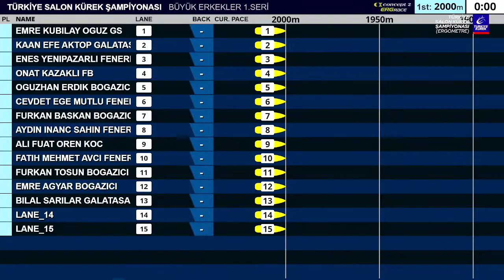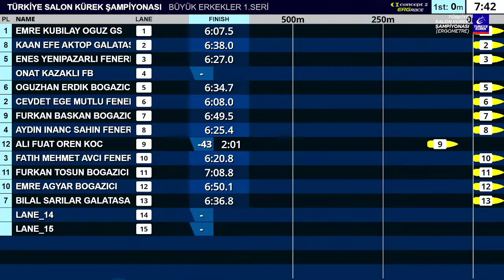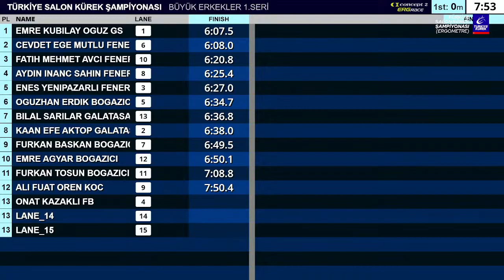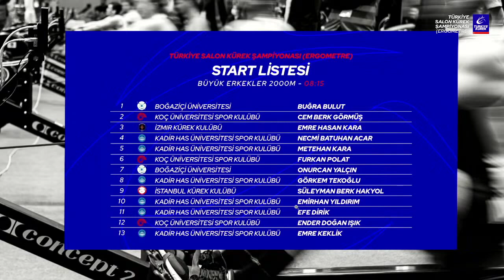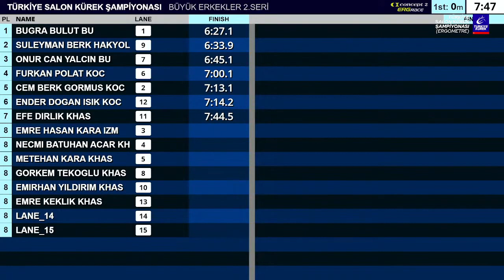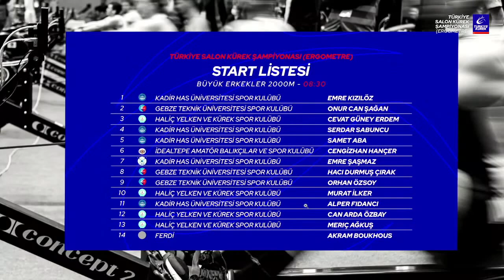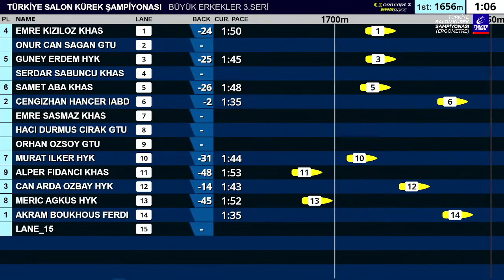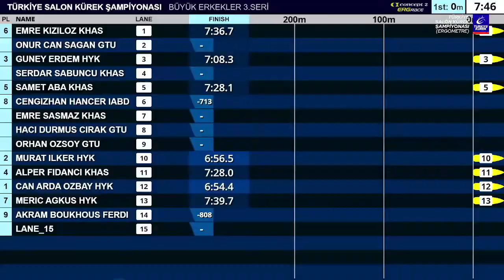BÜYÜK ERKEKLER | 2023 Türkiye Salon Kürek (Ergometre) Şampiyonası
2023 Türkiye Salon Kürek (Ergometre) Şampiyonası
BÜYÜK ERKEKLER kategorisi yarışları

📅8 Ocak 2023 Pazar
📍İstanbul - Boğaziçi Üniversitesi Uçaksavar Spor Tesisleri